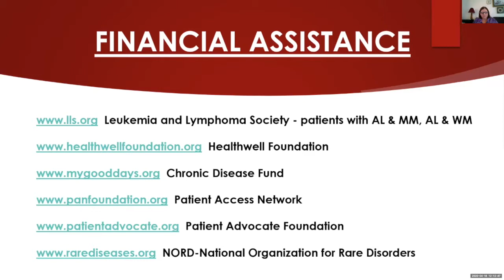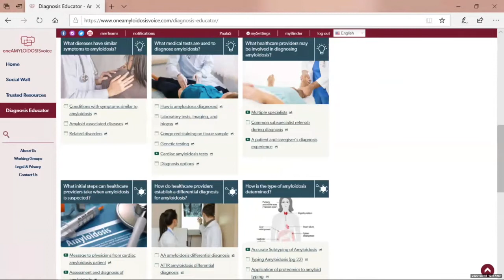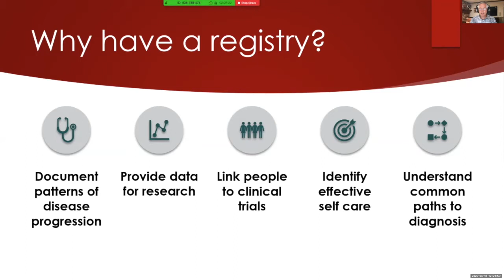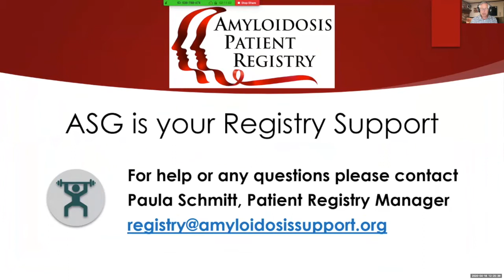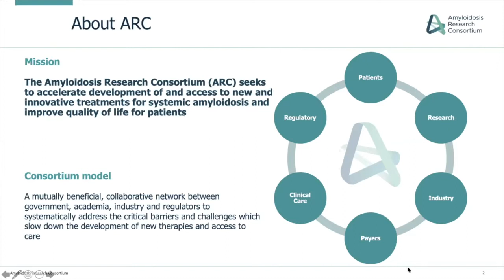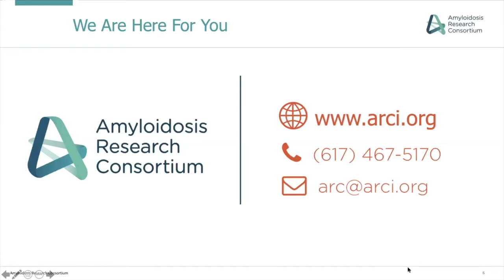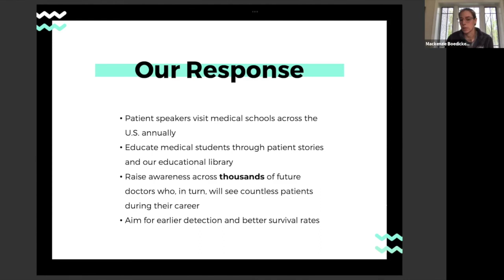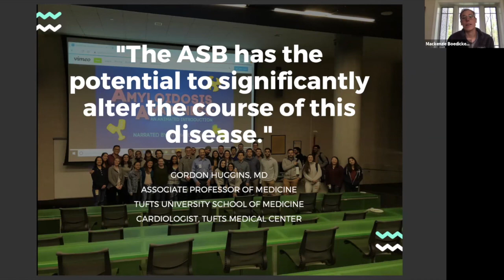April 18, 2020 Advocacy Update from ASG, ARC, and Mackenzie's Mission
Amyloidosis Support Groups' Paula Schmitt and Bob Gibson provide updates on Patient Financial Support and the Amyloidosis Patient Registry. Isabelle Lousada, president of the Amyloidosis Research Consortium, and Mackenzie Boedicker, founder of Mackenzie's Mission, give updates on their valuable work on behalf of amyloidosis diagnosis and treatment.